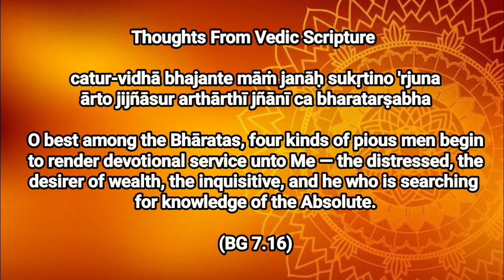ll Thoughts From Vedic Scripture ll